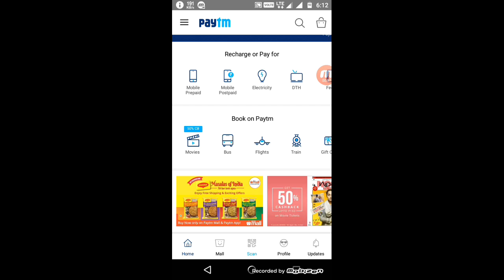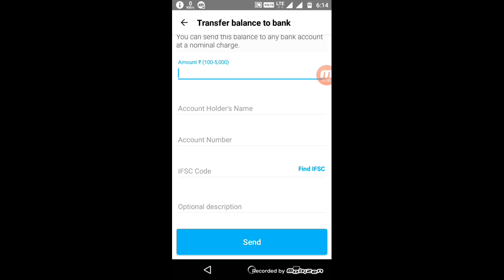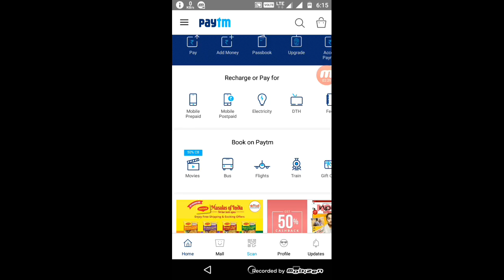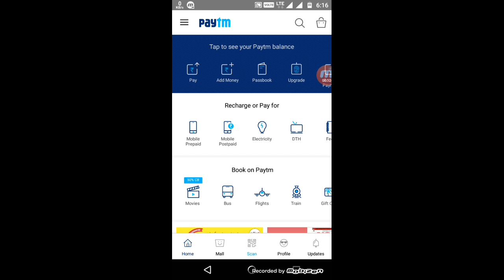Bad News For All Paytm Users Now no More Paytm Promo codes( Must Watch)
welcome​ to s.d.tricks

paytm users ke liye bad news h to  agar aapko jaanna h ki wo bad news kya h to  dosto last tak ye video jarur dekhiye,

thanx for watching guyz.